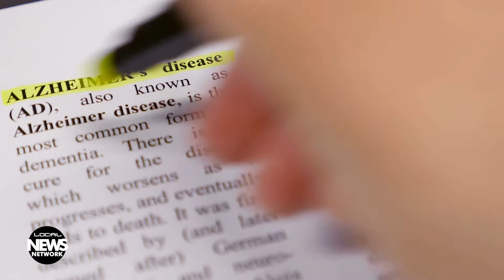Local Advocate Begins Alzheimer's Initiative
A new Four Corners area resident has established a network of support and education to help those with Alzheimer's disease and their families.
FREE local video news that celebrates the community and spotlights important topics the Farmington, New Mexico area